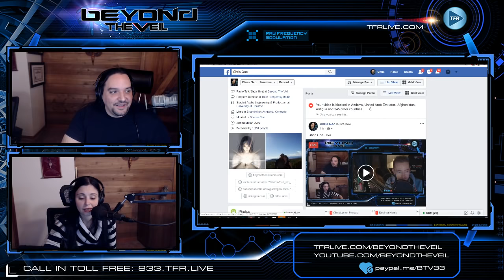Beyond The Veil on The Kev Baker Show - Ayahuasca In The Great Pyramid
Chris and Sheree share their experiences drinking Ayahuasca In The Great Pyramid as Guests on The Kev Baker Show!